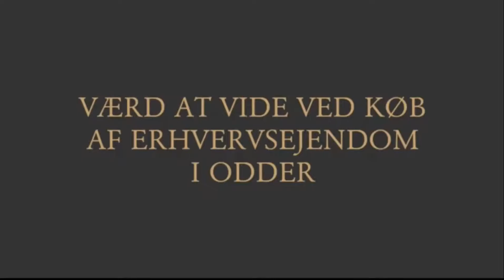Værd at vide ved køb af erhvervsejendom i Odder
Når man vil købe en erhvervsejendom i Odder er der mange ting man skal være opmærksom på. I videoen fortæller Advokat Søren V. Andreasen, om der er forskel på at købe en almindelig ejendom og en erhvervsejendom.